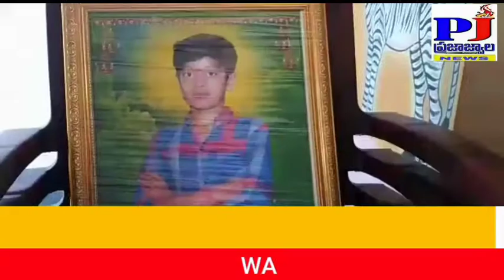క్యాండిల్ యూత్ వాలంటరీ ఆర్గనైజేషన్ ఆధ్వర్యంలో కుర్చీలు, పిల్లలకు భోజనాలు ఏర్పాటు. PRAJAJWALA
క్యాండిల్ యూత్ వాలంటరీ ఆర్గనైజేషన్ ఆధ్వర్యంలో ప్రత్యేక అవసరాలు గల దివ్యాంగుల భవిత స్కూల్ నందు జగ్గంపేట కు చెందిన కర్రీ సతీష్ దేవి దంపతుల ద్వితీయ కుమారుడు కర్రి మణి చరణ్ ప్రధమ వర్ధంతి పురస్కరించుకొని కుర్చీలు, పిల్లలకు భోజనాలు ఏర్పాటు చేశారు. ఈ సందర్భంగా క్యాండిల్ యూత్ వాలంటరీ ఆర్గనైజేషన్ అధ్యక్షులు జూత్తుక నాగేశ్వరరావు మాట్లాడుతూ మా వాలంటరీ ఆర్గనైజేషన్ ఆధ్వర్యంలో గతo లో రెండు సార్లు ఇక్కడ అందరికీ దుప్పట్లు, బట్టలు పంపిణీ చేశామన్నారు. కర్రీ సతీష్ దంపతులు మా సంస్థను సంప్రదించి మేము కూడా భవిత స్కూల్ పిల్లలకి ఏదైనా చేద్దాం అని అనడం వెంటనే స్కూల్ వారిని సంప్రదించి వారి పిల్లలు కూర్చోవడానికి కుర్చీ లు కావాలని అడగడంతో 10 కుర్చీలు  అందించారు. అలాగే పిల్లలందరికీ భోజనాలు ఏర్పాటు చేశారు. వారి తనయుడు వికలాంగుల పిల్లల మధ్య పుట్టినరోజు జరుపుకోవాలని కోరిక ఉండటంతో ఈ విధంగా తీసుకున్నారన్నారు. ఈ కార్యక్రమంలో మని చరణ్ తాతయ్య నాయనమ్మ కర్రీ వరప్రసాద్,  రాజేశ్వరి,  బాబాయ్ కరుణ్ కుమార్. క్యాండిల్ యూత్ వాలంటరీ ఆర్గనైజేషన్ సభ్యులు దళిత చైతన్యం  జిల్లా అధ్యక్షులు వల్లూరి సత్యానందం AMDKS వ్యవస్థాపక అధ్యక్షులు దిరిశాల పండు ది జగ్గంపేట హెల్పింగ్ హాండ్స్ సభ్యులు భవిత స్కూల్ పద్మజా తదితరులు పాల్గొన్నారు.